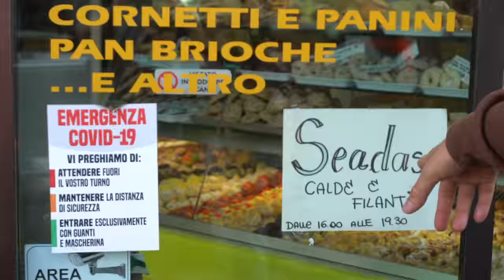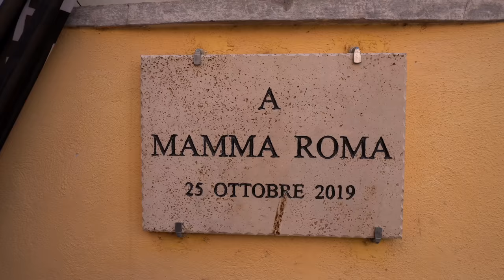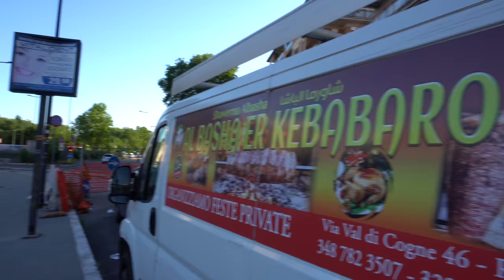A tavola con PRATT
Quinto episodio di "A TAVOLA CON", la serie in cui gli ospiti ci portano alla scoperta dei posti a loro cari e del cibo a cui sono cui legati, raccontando la loro storia e mostrando la persona oltre il personaggio. In questa puntata siamo a Roma in compagnia del food blogger rivelazione degli ultimi anni: PRATT.